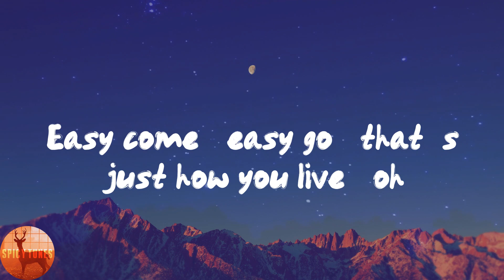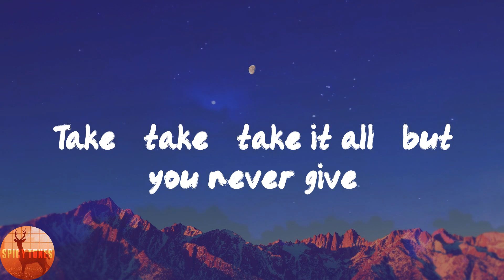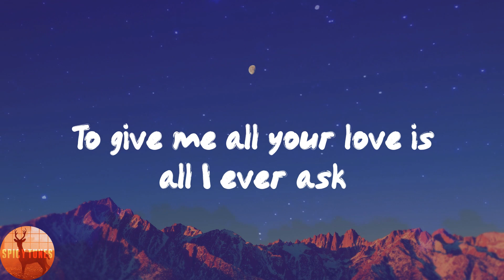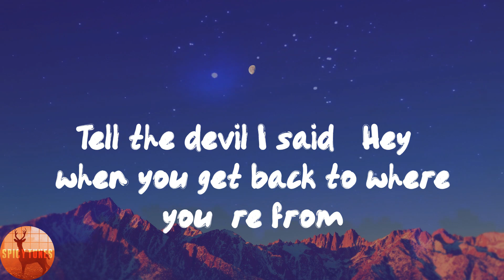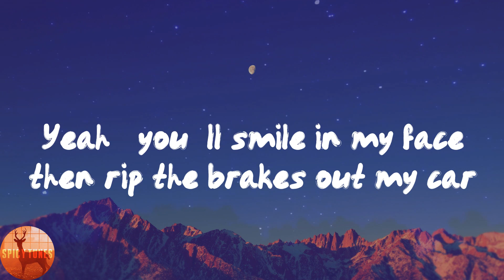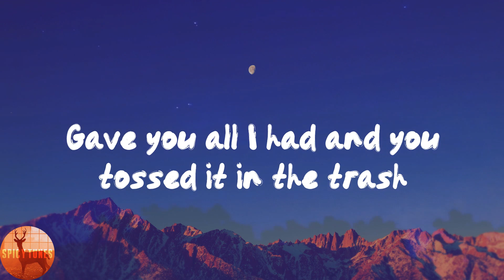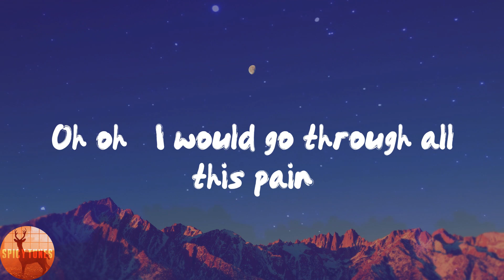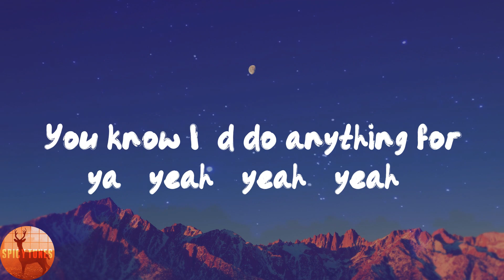Bruno Mars - Grenade (Lyrics)